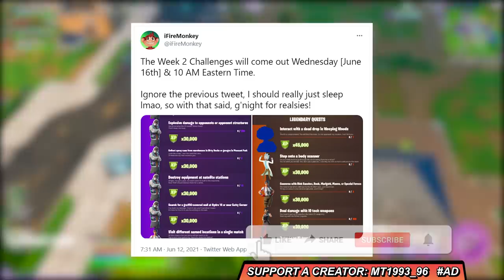ΠΩΣ ΝΑ ΦΤΑΣΕΙΣ ΠΑΝΕΥΚΟΛΑ & ΓΡΗΓΟΡΑ *LEVEL 200* 🏆 ΣΕΖΟΝ 7 SECRET SKINS 👽 EASY XP FARMING EXPLOIT!